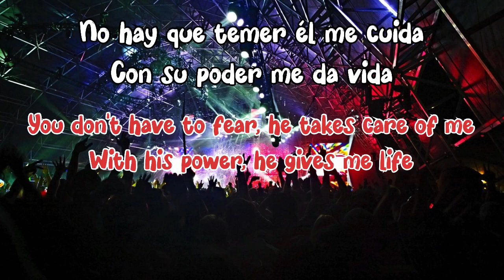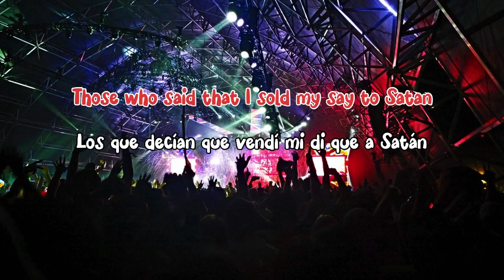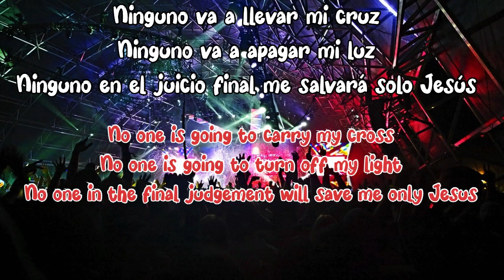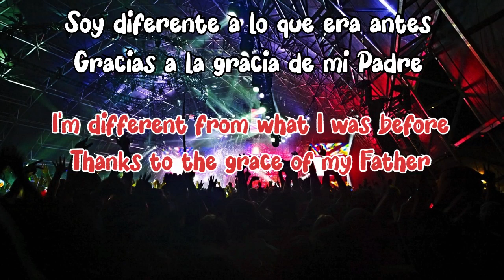Daddy Yankee - Donante de Sangre (Letras/Lyrics) || English Translation || Spanish Song